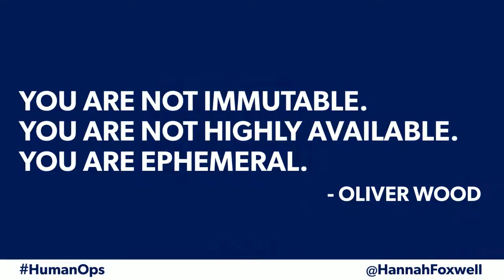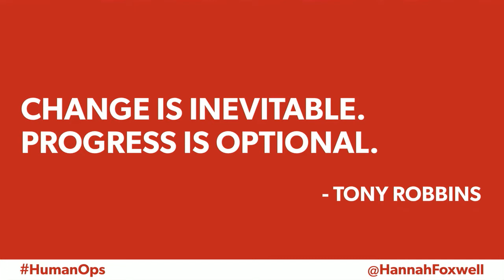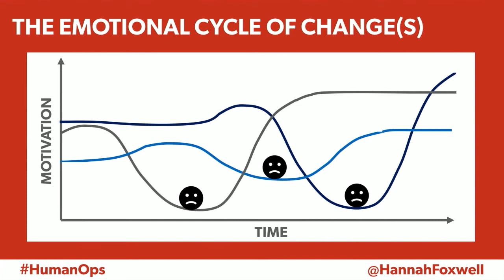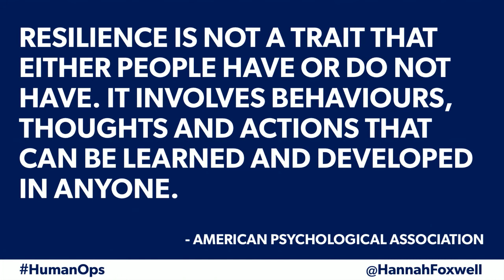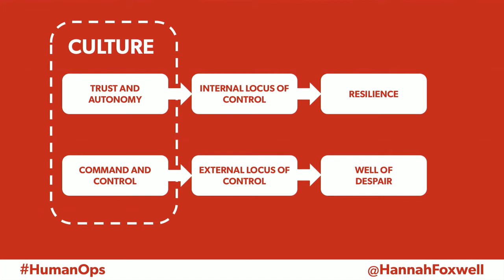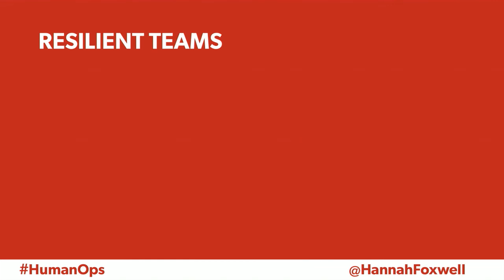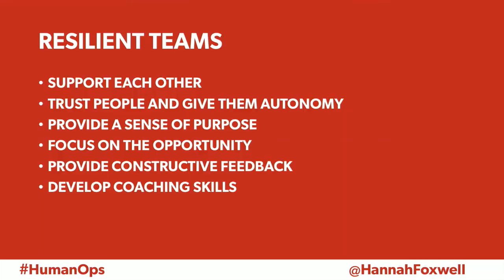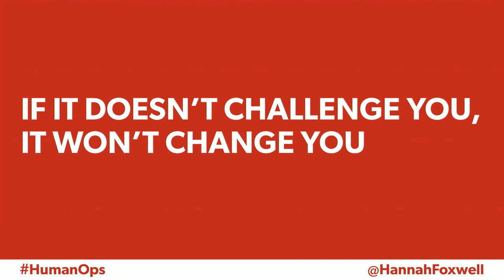Hannah Foxwell explains why Resilient Systems Require Resilient People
Building resilient systems is what we do and we do it well, but how much time do we spend working on our own personal resilience? In the ever changing world of technology, how do we ensure we are flexible, adaptable and resilient in the face of challenges and setbacks?
In this talk we’ll look at ways in which we can improve the resilience of our organisations, our teams and ourselves. Because if your team isn’t ready for change, your platform isn’t either.